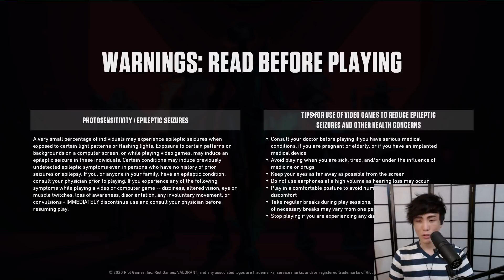Toastkkuno! | Sykkuno Simps For Disguised Toast! | Toast Scammed Sykkuno!? | Valorant With Aphromoo!